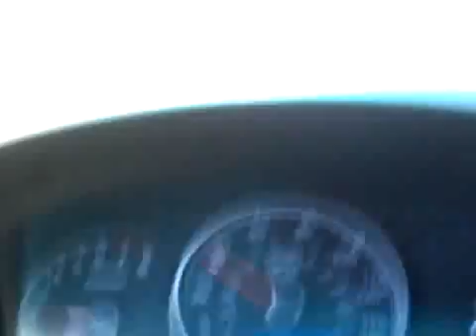19 To Cottonwood via Sedona AZ September 4, 2010